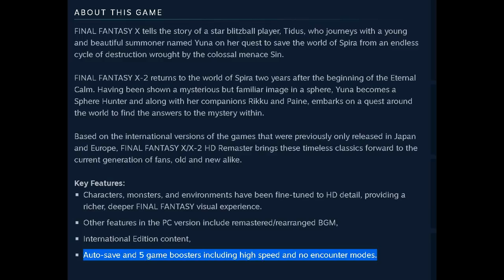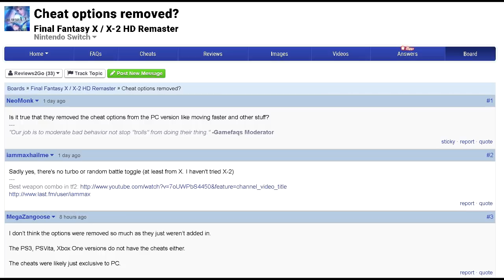Final Fantasy X/X-2 HD Remaster (Switch) Review